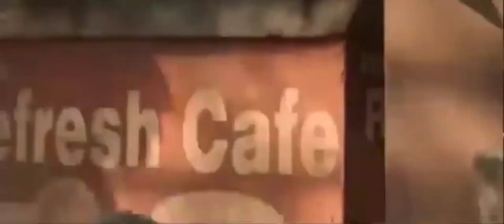hollywood action movie /hollywood action movie hindidubbed/Sankar Maity/pat 1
hollywood action hindi movie
list
hollywood action movie hindi
dubbed
hollywood action movies hindi
dubbed
dubbed list
dubbed download
hollywood action hindi movies
list
mein